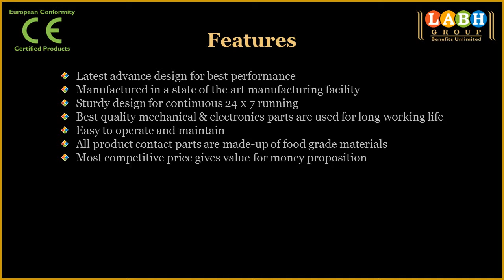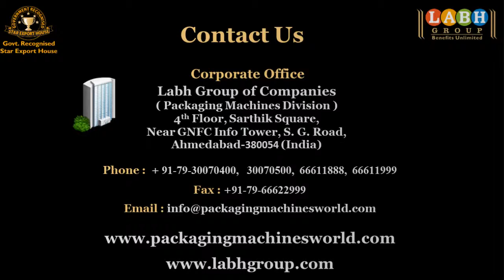Automatic Horizontal Self Adhesive Sticker Labelling Machine for Wrap around Label Application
Presents